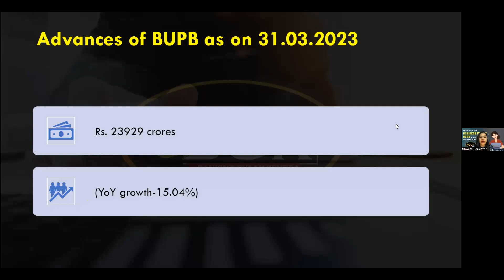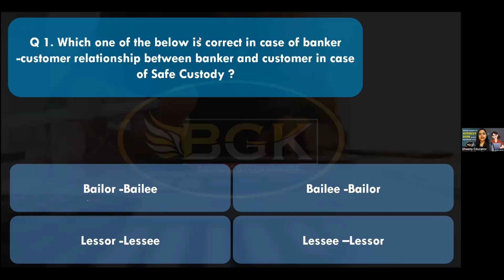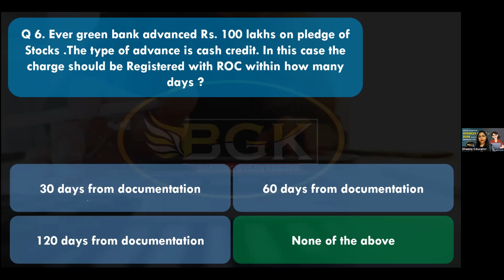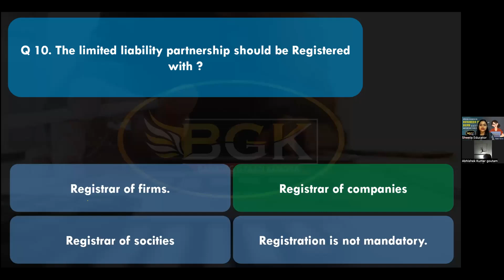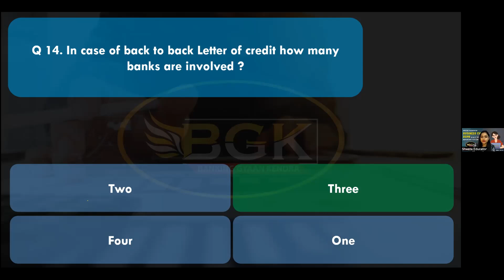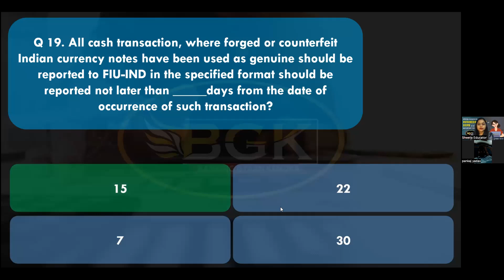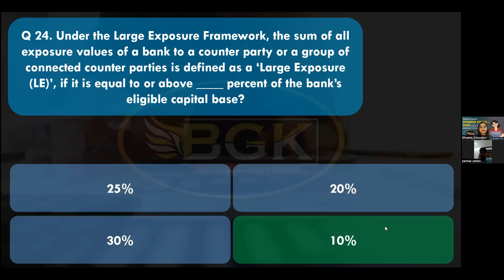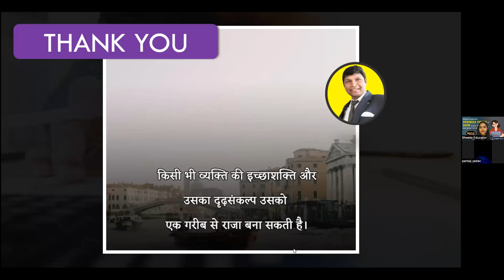Buisness Figure of BUPB as on 31 03 2023